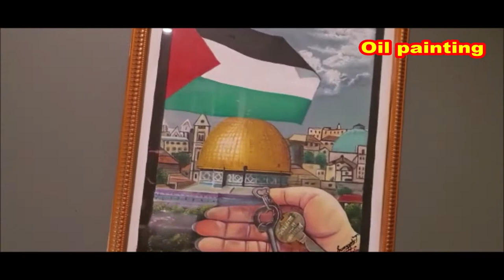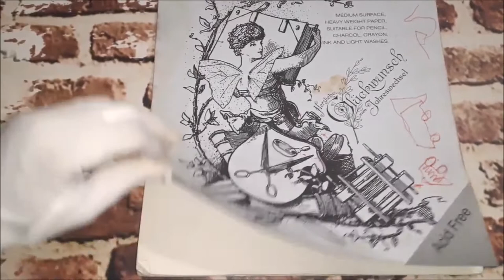MY PAINTINGS AND SKETCHING || DIFFERENT FORMS OF ARTS THAT PEOPLE APPRECIATED|| FLASHBACK 2017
Assalamualaikum everyone, In this video I am sharing different forms of my paintings and sketching work which I did in 2017- oil painting, acrylic, sand, clay  and water painting. Pencil, color pencil, charcoal & soft pastel sketching.